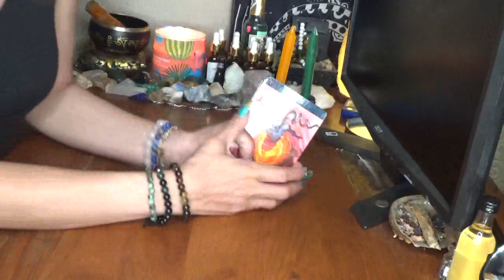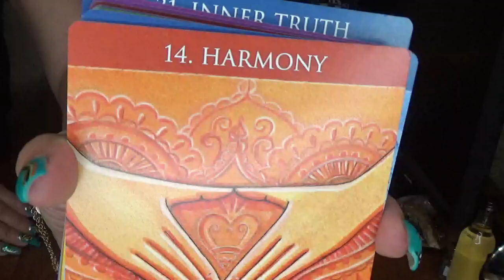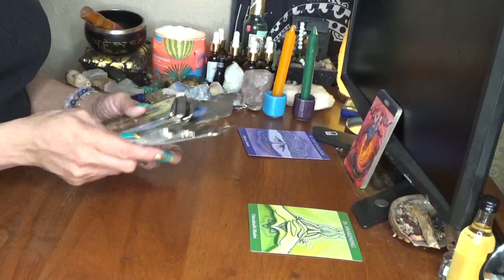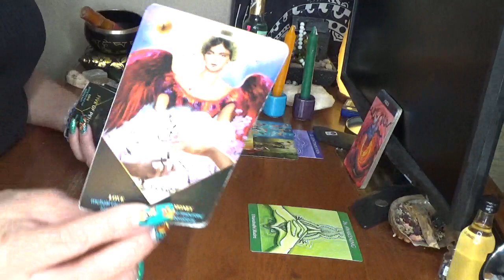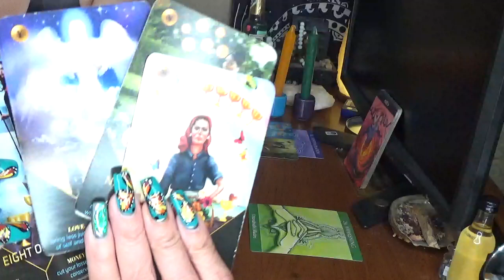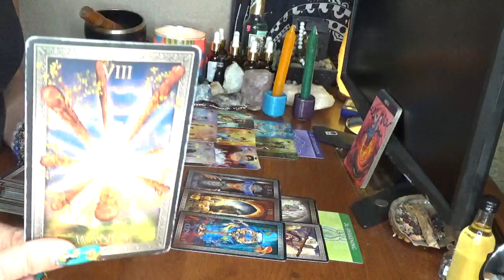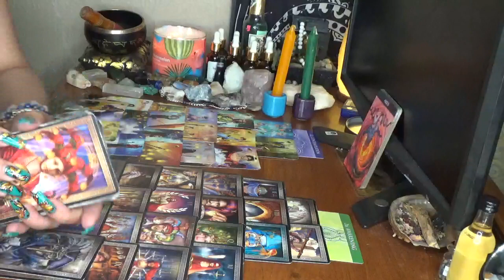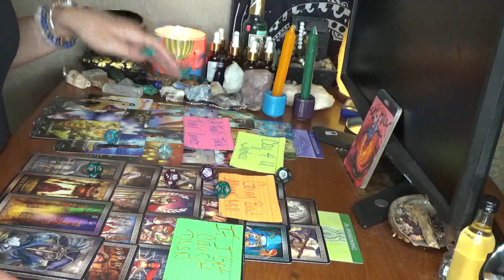Aries You VS Them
5200 S. Colony Blvd
P.O.Box 561081